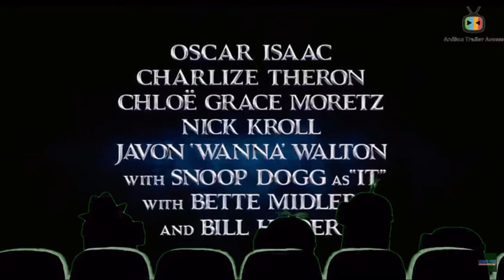The Addams family 2 Trailer (2021) With The Minions (my version)